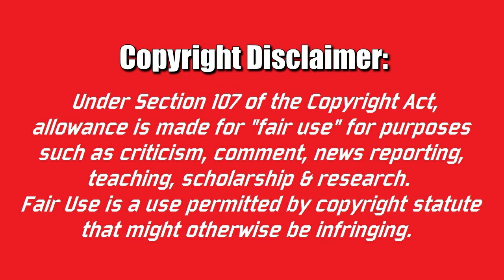Bret Hart Recalls The Moment He Found Out About Owen Hart's Death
In this video we talk about the tragic passing of Owen Hart. We hear from Bret his brother, and how he found out about the death of Owen. Bret reveals some intimate details surrounding the tragedy and how he knows Owen would not have wanted the show to continue after what had happened.

And consider hitting that SUPER THANKS!

Bret Hart interview "The Last Word" w/ Jim Rome